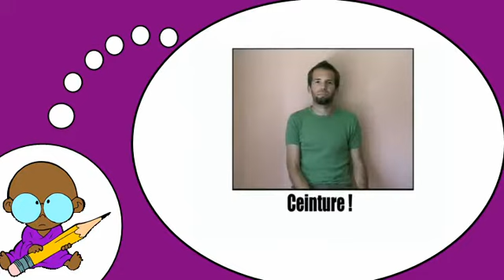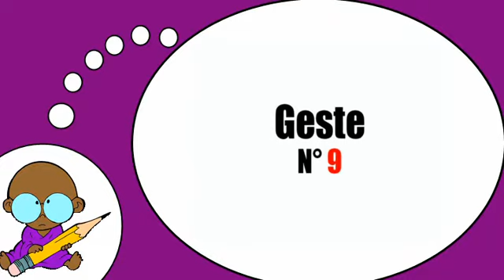J'apprends à lire # Les gestes et expressions = Vol9